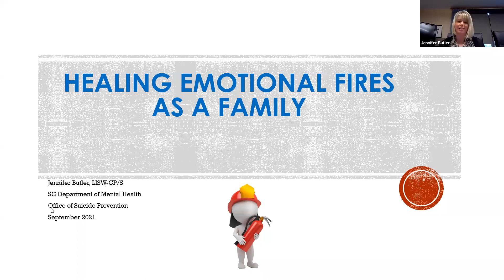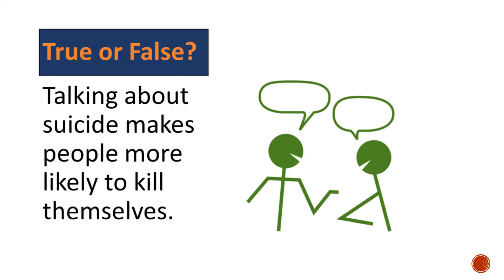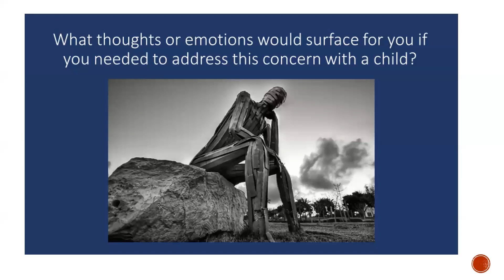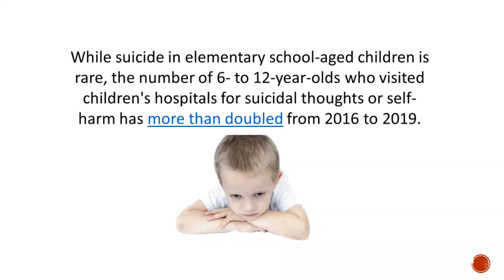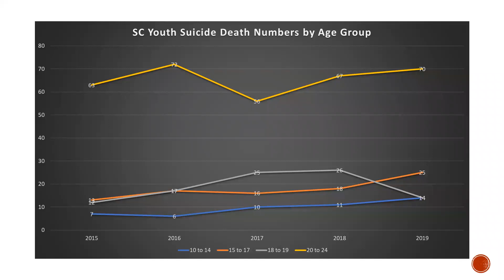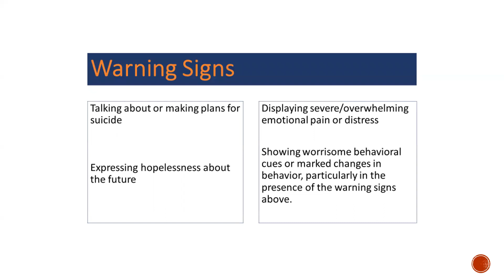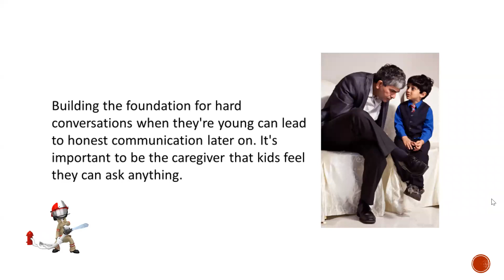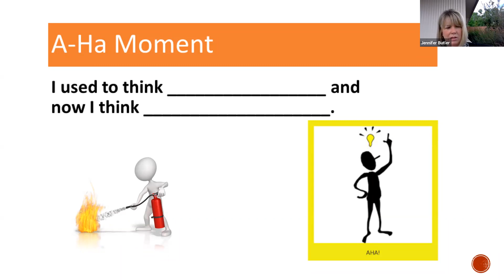Healing Emotional Fires as a Family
Jennifer Butler, SC Dept. of Mental Health